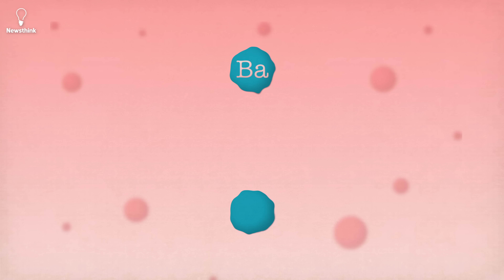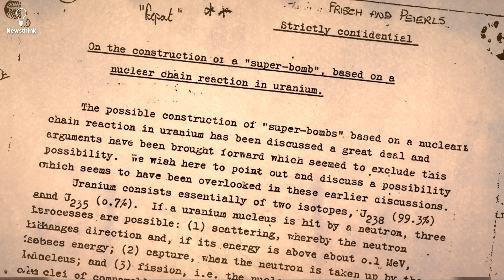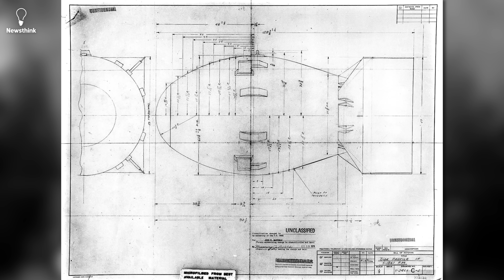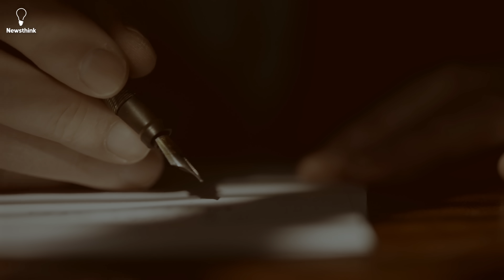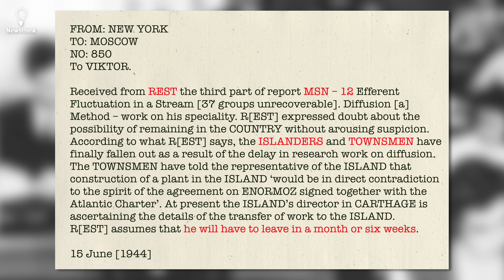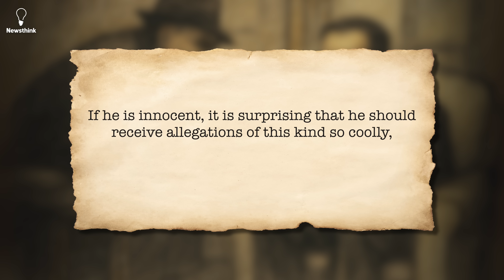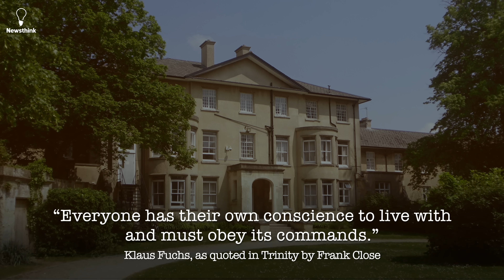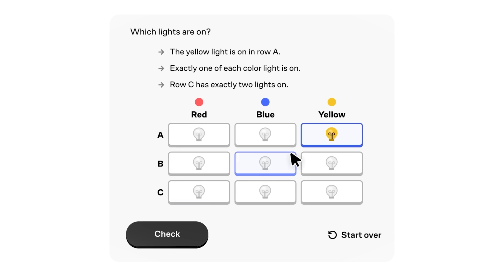The Spy Who Gave Stalin the Bomb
Klaus Fuchs helped create the atomic bomb, then handed it to the enemy.

I highly recommend Frank Close’s book: Trinity: The Treachery and Pursuit of the Most Dangerous Spy in History

Chapters:
0:00 The Most Dangerous Spy in History
0:22 Early Life in Nazi Germany
01:08 A New Life in England
01:31 The Discovery of Nuclear Fission
03:09 Contact with the Soviets
03:44 Betraying His New Family
05:18 Joining the Manhattan Project
6:01 Designing the Plutonium Bomb
6:57 Hiroshima, Nagasaki, and Horror
7:22 The Cold War Begins
8:14 First Suspicions
9:49 The Soviet Bomb
10:22 Cracked by VENONA
11:14 The Interrogations
12:35 A Moment of Weakness
12:52 The Confession
13:47 Trial and Sentence
14:36 Fallout in Washington
15:27 Release and Exile
16:33 Today’s Sponsor: Brilliant

Sources:
Image of Genia and Rudolf Peierls: Photograph by Francis Simon, courtesy of AIP Emilio Segrè Visual Archives, Simon Collection